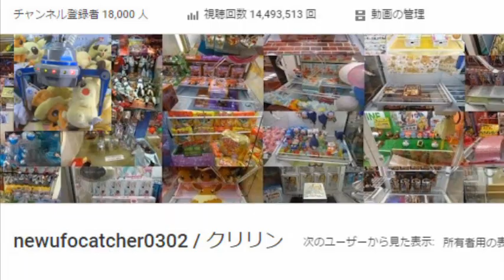UFOキャッチャー～とれたね＆クラウドキャッチャー ファンシー系雑貨を簡単ゲット！～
いつもはフィギュアばかりですが、たまにはこういう景品も。

※ログインボーナスは1日55ダネー
※ログインボーナスは1日20CP
（電話番号認証必須、たまに変動有）です。